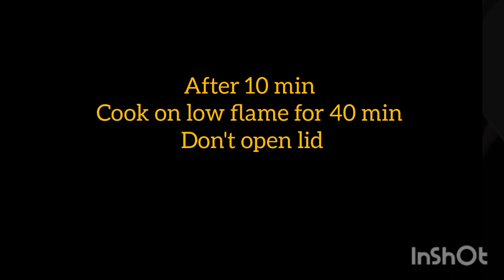Hyderabadi Chickens recipe || Chicken Gravy || Hyderabadi Dum ka Chicken